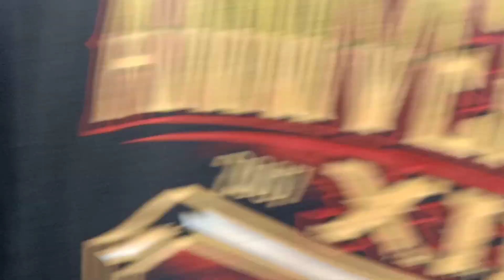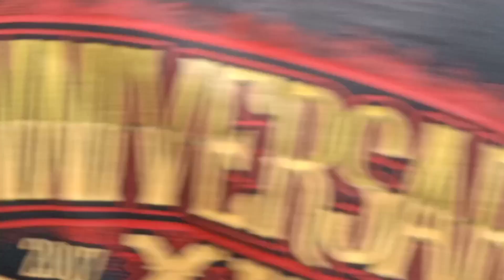bukan kaleng kaleng 3 menit selesai, tapi bagus gimana caranya????